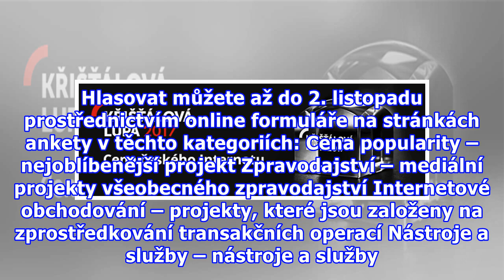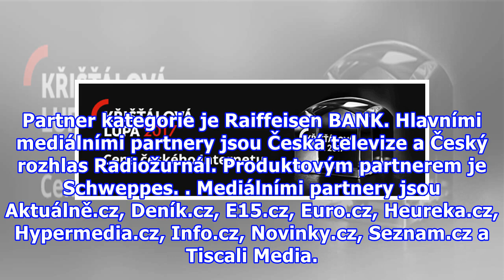Rozhodněte o vítězi v anketě Křišťálová Lupa 2017. Hlasujte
Anketa Křišťálová Lupa – Cena českého Internetu pořádaná serverem Lupa.cz každoročně oceňuje ty nejzajímavější a nejužitečnější projekty českého internetu. Možnost zapojit se a rozhodnout o finálním pořadí máte nyní i vy. Dejte svůj hlas oblíbeným projektům či službám a podpořte je v jejich dosavadn...